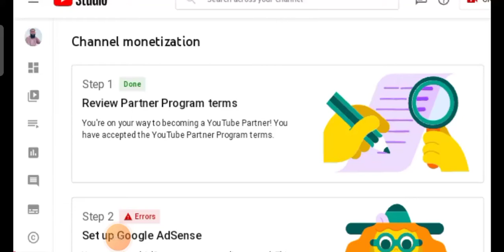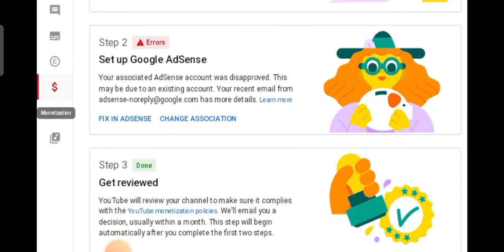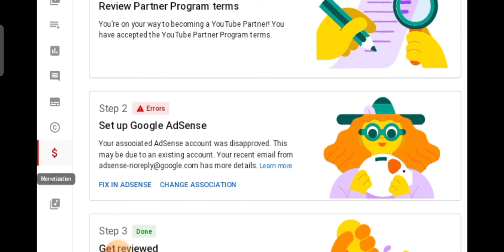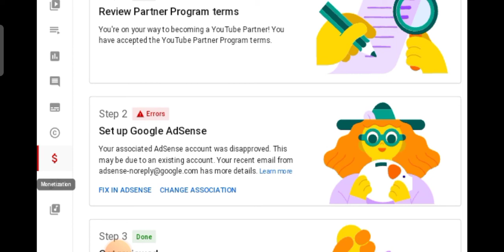Step 2 Error - Set up Google Adsense ? Youtube Monetization Apply - Connect Adsense - Urdu Hindi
is video main me ap ko bataonga ke step 2 error kion ata hai and is ko resolve kese kerna hai.
ager apko ye issue ajay or ap is ko solve nahe ker pa rahe hon to ap mujh se rabta ker sakty hain main apko is ke bare main guid kerdonga.

Apply for youtube
google adsense ko link kese karen